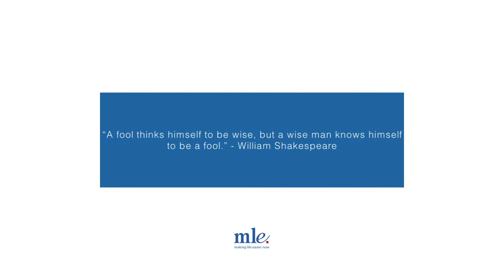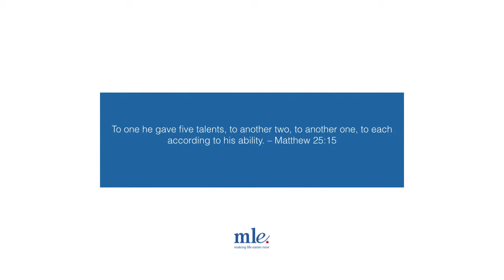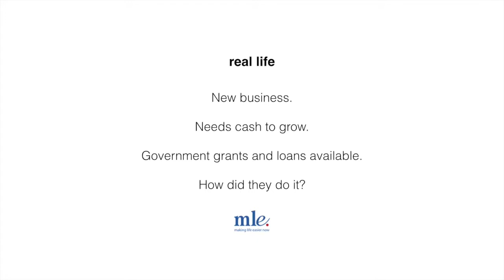Business Loan Boot Camp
Looking to get your business back in shape? No more sitting back and relaxing, now is the time to get the financing your business has been waiting for. In this week's mle now episode we go over when you should approach a bank for additional financing, and how much you can expect to get once you've established your business. We also take a look at a Globe and Mail article that discusses ten helpful tips to secure funding for your business. We go over these tips and explain which we think is the most relevant to you.

PLUS: We cover a business that we've worked with personally and explain how government grants and programs helped make them so successful. You won't want to miss this!